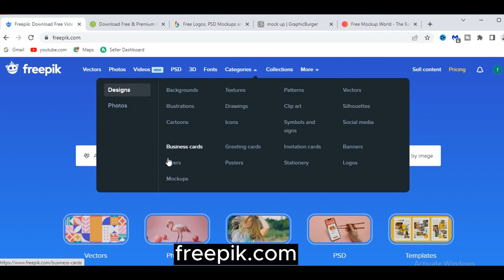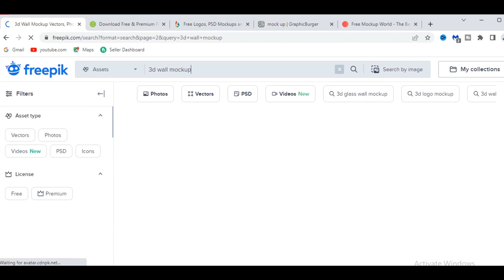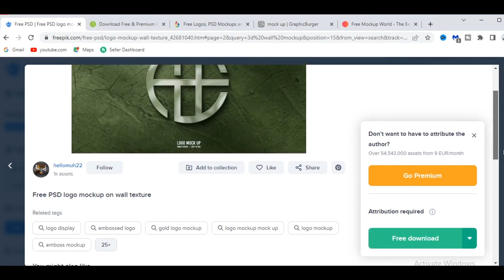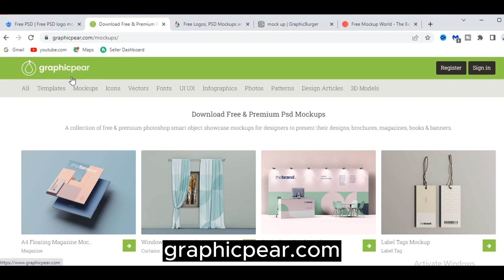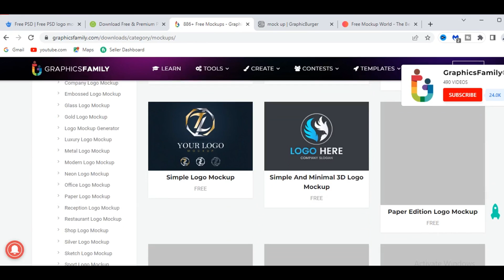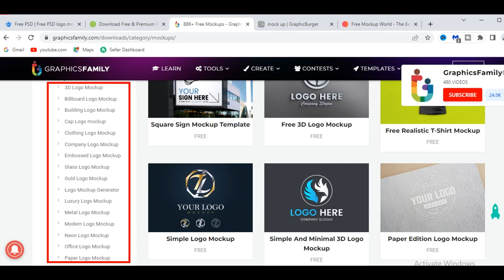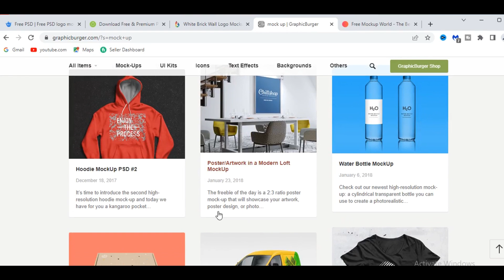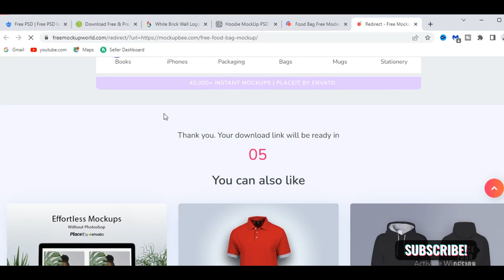5 Best websites free mockups download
5 Best websites free mockup download

In this video, we're going to be looking at some of the best free mockup websites that you can use to design your images like a pro. From logo mockups to product mockups, these websites will help you create high quality mockups fast!

Mockup websites are a great way to test out designs before you commit to a full design project. With these websites, you can create mockups of your own designs in minutes, and then use them to test your designs before you make them live on your website.
Mockup websites are a great way to test out design ideas before you invest in expensive design software. Not only that, but using free mockup websites can help you learn how to design effectively. After watching this video, you'll have a library of free mockups at your disposal to help you design like a pro!
We've picked out some of our favorite free mockups websites, so be sure to check them out!
free clothing mockups psd
how to get free psd mockups
free mockups sites
business card mockup
free mockup website

I provide Adobe Photoshop Tutorials, Adobe Illustrator Tutorials. With this channel, we want to make 'Learning', as simple as possible and make it easy for you, to do the things You Want to do online.